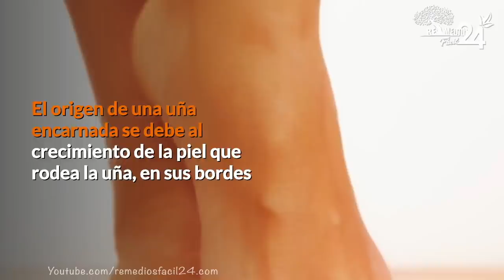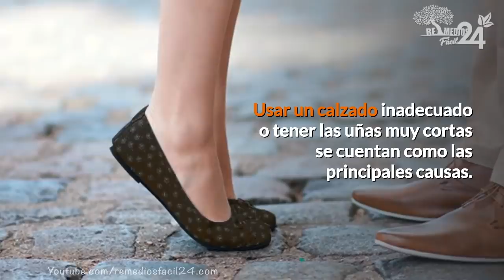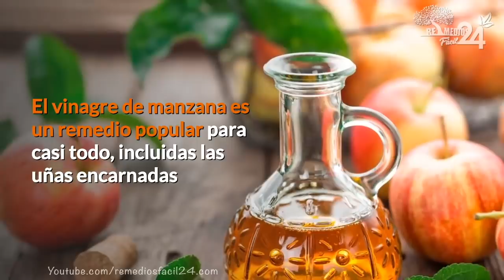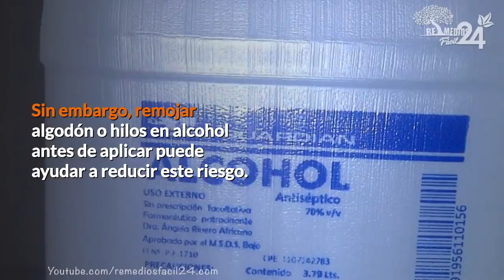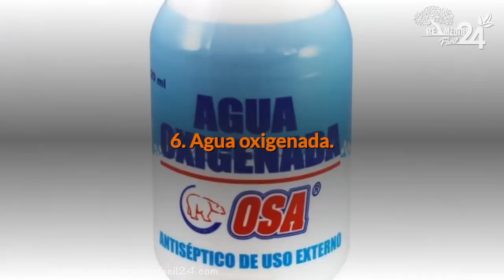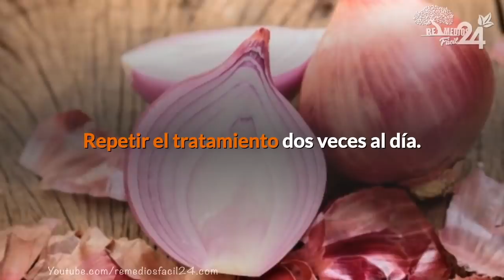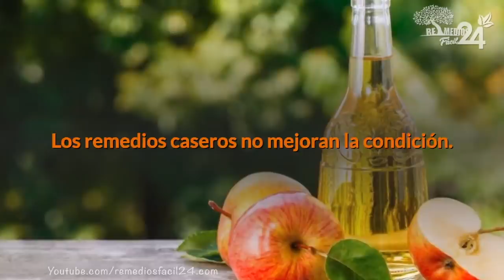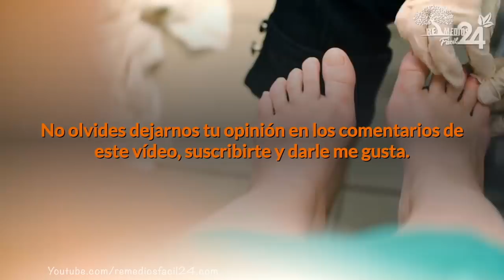COMO QUITAR UÑAS ENCARNADAS: CONOCE LOS 10 REMEDIOS PARA SACAR LA UÑA ENCARNADA ES MUY EFECTIVO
COMO QUITAR UÑAS ENCARNADAS: CONOCE LOS 10 REMEDIOS PARA SACAR UNA UÑA ENCARNADA MUY EFECTIVO

Descubre los diez antídotos caseros para tratar las uñas encarnadas, comparte esta información.

¡Alguien entre tus familiares o bien amigos te lo agradecerá!.

El origen de una uña encarnada se debe al desarrollo de la piel que rodea la uña, en sus bordes Esta condición acostumbra a generar enrojecimiento, irritación, molestias y dolor.

Entre las causas de las uñas encarnadas se cuentan.

Utilizar un calzado inapropiado o bien tener las uñas cortísimas se cuentan como las primordiales causas.

Como prevenir infecciones es esencial tratar las uñas encarnadas ni bien aparecen En este sentido, podemos asistir a los antídotos caseros que el día de hoy te compartiremos.

No obstante, los casos graves pueden requerir intervención quirúrgica.

diez antídotos caseros para tratar las uñas encarnadas.

1. Remojar en agua saponácea tibia.

Remojar el pie perjudicado puede asistir a reducir la hinchazón y calmar el dolor Puede remojar sus pies en agua saponácea tibia 3 veces al día a lo largo de un máximo de veinte minutos.

El jabón de Castilla es buena solución.

Añadir sal al agua puede suministrar un alivio auxiliar.

dos. Vick vaporub para uña encarnada.

Este producto aparte de ser popular tiene enorme eficiencia para una serie de usos Es bien conocido el vick vaporub para adelgazar vientre, cintura, glúteos y muslos.

En un caso así puntual, sirve para tratar la irritación y aliviar el dolor de las uñas encarnadas Aplique vick vaporub en la uña encarnada y cubra con vendaje para resguardar el área perjudicada.

Hágalo ya antes de irse a dormir de noche, repita el procedimiento día a día.

tres. Inmersión de pies en vinagre de manzana.

El vinagre de manzana es un antídoto popular para prácticamente todo, incluyendo las uñas encarnadas Se piensa que tiene propiedades asépticas, antiinflamatorias y calmantes.

Prepare un recipiente con agua templada y mezcle con 1/4 de taza de vinagre de sidra de manzana Remojar el pie perjudicado a lo largo de veinte minutos al día Secar el pie totalmente, reiterar el tratamiento una o bien un par de veces al día.

cuatro. Hilo bucal.

Debes utilizar pequeños pedazos de algodón o bien hilo bucal encerado, colócalos bajo el borde de una uña encarnada Este procedimiento se efectúa así para promover el desarrollo conveniente.

Este procedimiento no es recomendado por ciertos médicos.

Ellos mantienen que poner algodón bajo la uña puede acrecentar el dolor y permitir el desarrollo de bacterias perjudiciales.

No obstante, remojar algodón o bien hilos en alcohol ya antes de aplicar puede asistir a reducir este peligro.

cinco. Aplicar una pomada antibiótica.

El empleo de linimentos o bien cremas de venta libre puede asistir a cicatrizar y reducir el peligro de infección, aplique la pomada a la uña del pie perjudicada.

Prosiga las instrucciones del fabricante, en general se requieren tres aplicaciones al día.

propia responsabilidad.